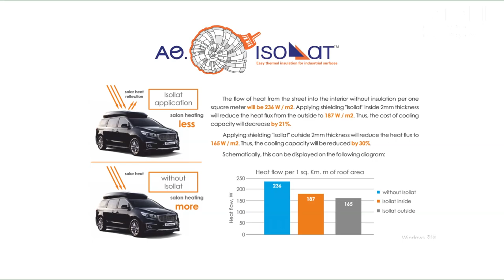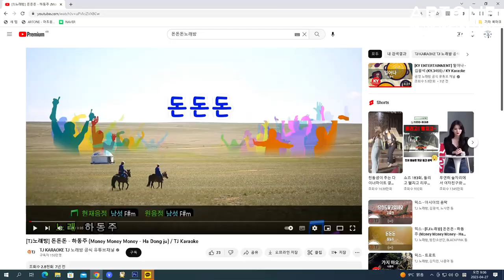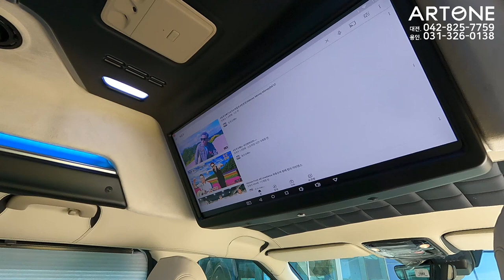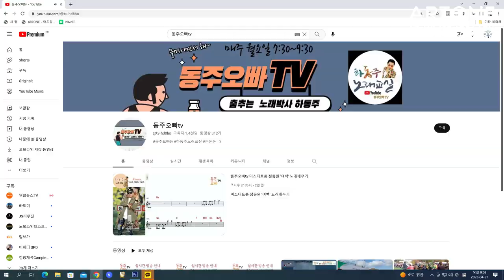[GV470]돈돈돈 하지말고 평생 이런차 한번 타 봅시다.테라스 달린 카니발?신형카니발하이리무진 7인승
미니밴[MPV]전문기업 아트원(주)4세대 신형카니발 7인승 가솔린 시그니쳐 풀옵션 차량으로 새롭게 제작되는 아트원 글로밴 하이리무진 차량에
일체형 사이드 어닝을 장착하고 출고 됩니다.
아트원 본점:
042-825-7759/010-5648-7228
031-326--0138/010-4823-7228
아트원 전국지사:
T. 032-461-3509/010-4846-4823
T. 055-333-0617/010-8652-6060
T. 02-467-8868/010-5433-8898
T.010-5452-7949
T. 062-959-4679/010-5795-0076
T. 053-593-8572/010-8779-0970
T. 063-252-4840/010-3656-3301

📢BGM
✔️Track - extenz - Endless Summer